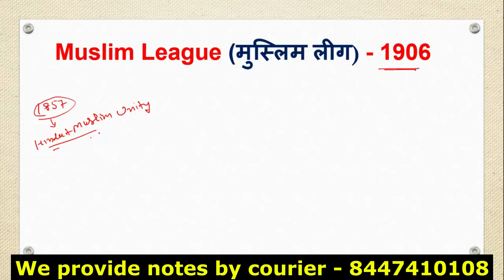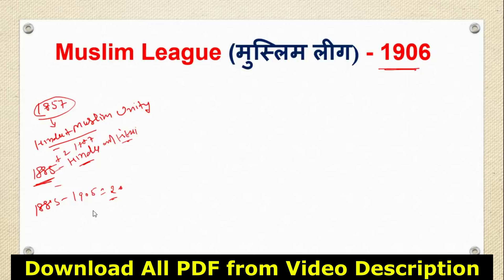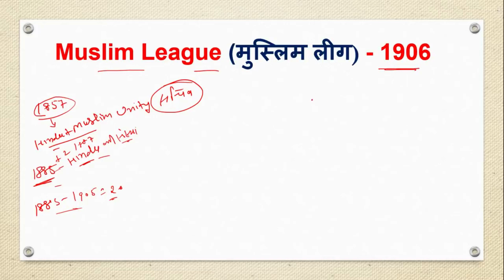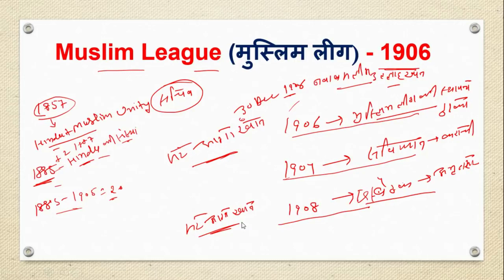सामाजिक विज्ञान - MODERN HISTORY TOPIC 2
6. हिंदी टेस्ट पेपर FOR TGT AND PGT TEACHER ... DOWNLOAD PDF .

7. POLITICAL SCIENCE MCQ,s BASED BOOKLET PDF.

8. HINDI PEDAGOGY E-BOOK FOR CTET, KVS, DSSSB, HTET, UPTET, REET ETC. (HINDI MEDIUM)...

9. ENGLISH PEDAGOGY FOR CTET, KVS, DSSSB, HTET, UPTET, REET ETC. .

10. MATH PEDAGOGY (HINDI MEDIUM) FOR CTET, KVS, DSSSB, HTET, UPTET, REET ETC.

11. सामाजिक विज्ञान (SOCIAL SCIENCE PEDAGOGY IN HINDI MEDIUM) FOR CTET, KVS, DSSSB, HTET, UPTET, REET ETC.

12. MATH HANDWRITTEN NOTES (हिंदी मिडियम) BY PAWAN YADAV SIR FOR ALL COMPETITIVE EXAMS .

13. REASONING HANDWRITTEN NOTES (हिंदी मिडियम) BY RITU MAM FOR ALL COMPETITIVE EXAMS .

14. बाल विकास और शिक्षा शास्त्र (HINDI MEDIUM E-BOOK) CHILD DEVELOPMENT & PEDAGOGY (850 महत्वपूर्ण प्रश्न जो पिछले सालों में पूछे गए हैं ).

15. बाल विकास और शिक्षा शास्त्र COMPLETE BOOK WITH THEORY AND QUESTIONS (CHILD DEVELOPMENT AND PEDAGOGY FOR KVS , CTET, HTET and all (HINDI MEDIUM).

16. CHILD DEVELOPMENT AND PEDAGOGY (ENGLISH MEDIUM).

17. CHILD DEVELOPMENT AND PEDAGOGY (ENGLISH MEDIUM) QUESTION BOOKLET (600 MCQ) with Answer (English Medium).

18. पर्यावरण अध्ययन E-BOOK (पर्यावरण अध्ययन के 690 महत्वपूर्ण प्रश्न)...

19. EVS PRT HANDWRITTEN NOTES (HINDI MEDIUM) .

20. COMPUTER MCQ EBOOK (ENGLISH MEDIUM).

24. 550 Most Important Question of Haryana GK by DR. VIJAY SIR.

25. संपूर्ण हरियाणा सामान्य ज्ञान और पिछले सालों में पूछे गए प्रश्न उत्तर (HINDI MEDIUM HANDWRITTEN WRITTEN NOTES).